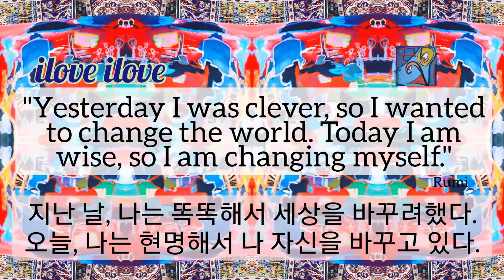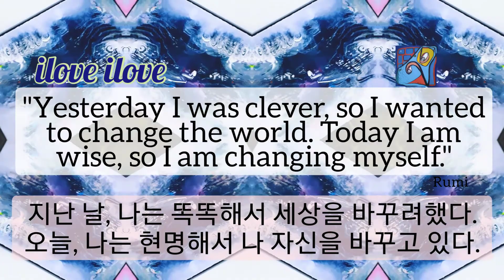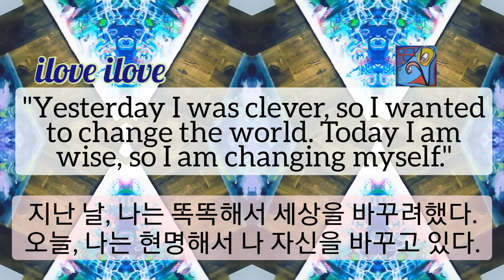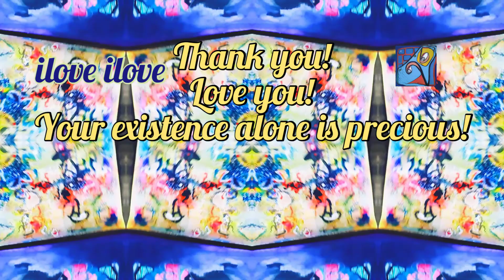1min art meditation: healing video art by sj.kim